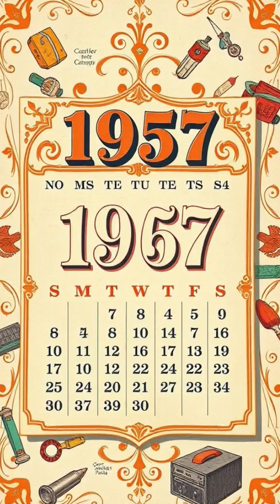"Bubble Wrap Wasn't Made for Packing?! The Shocking Truth!"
Did you know bubble wrap was never meant for packaging? This mind-blowing 450-second story reveals the surprising origin of everyone's favorite popping plastic! From failed invention to global success — this twist will leave you amazed!